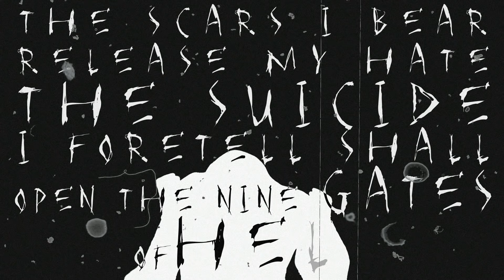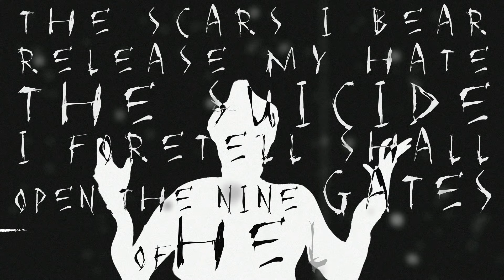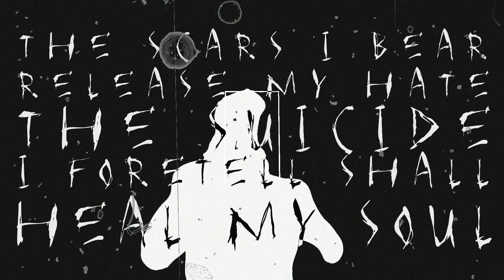Serpent Lord (GR) - Hail To Nothingness (lyric video)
Taken from Serpent Lord's upcoming album "Apocrypha", to be released on From The Vaults on 2022.